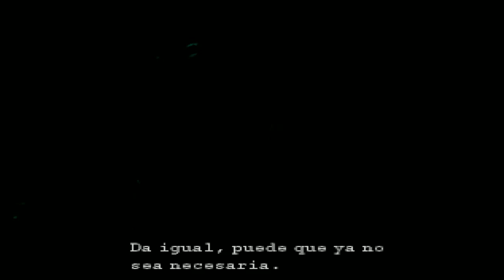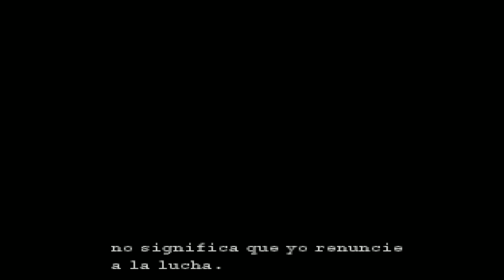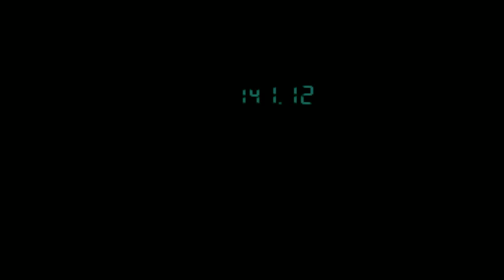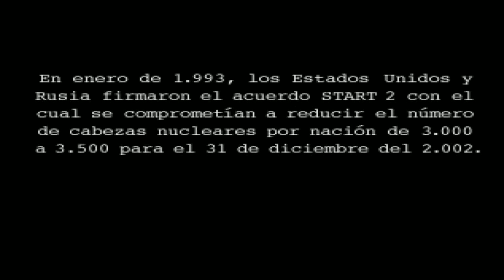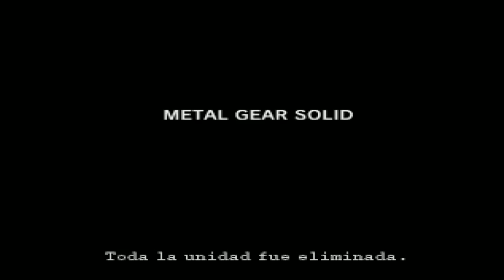Let's Play comentado. Metal Gear Solid 1 PSX. Parte 11 y FINAL: Humillación